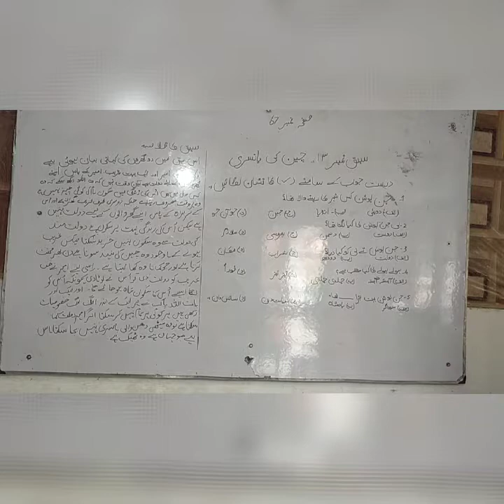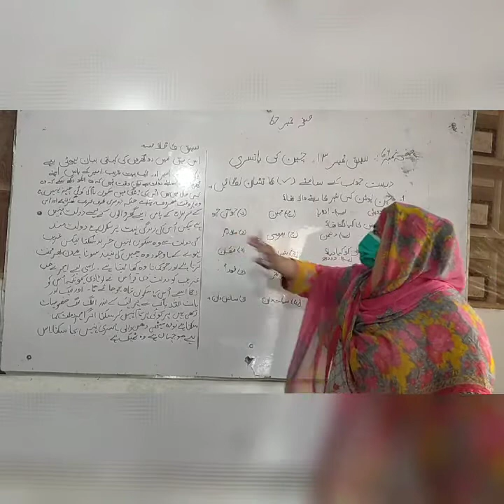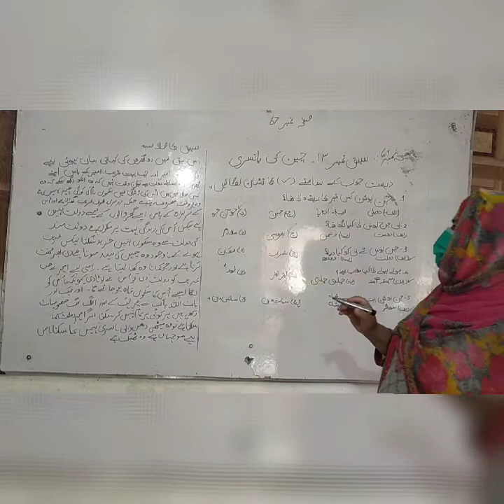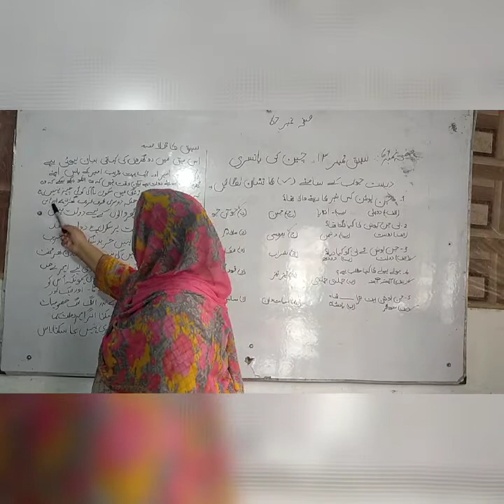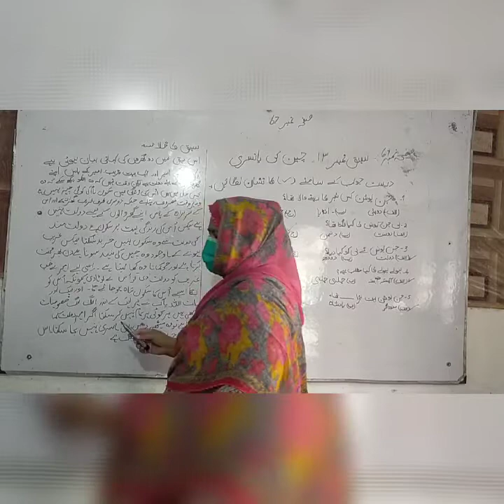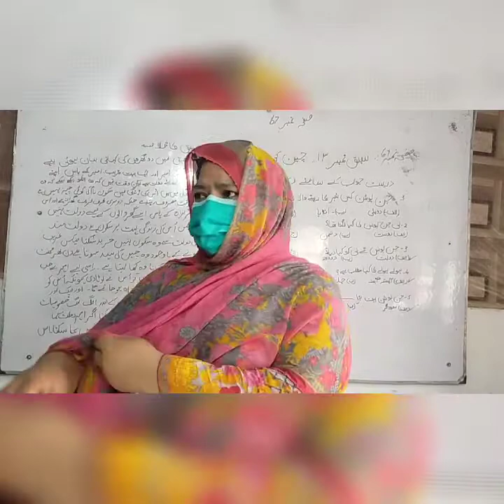سبق نمبر 13 ۔# چین کی بانسری # درست جواب پرصحیح کا نشان لگائیں# سبق چین کی بانسری کا خلا صہ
جماعت ہفتم# کتاب کاروان اردو#سبق نمبر 13 ۔# چین کی بانسری # درست جواب پرصحیح کا نشان لگائیں# سبق چین کی بانسری کا خلا صہ